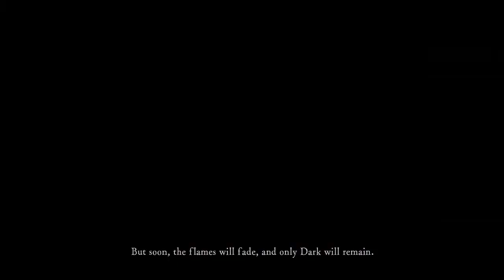Dark Souls Completionist Walkthrough - Part 1: The Journey to Firelink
This is the first video in my Dark Souls Completionist walkthrough. In this walkthrough I plan to grab everything and anything.I'll escape the undead asylum and collect as much loot that I can from firelinka and the neighboring graveyard.

Sick of the intro, skip to 6:20.